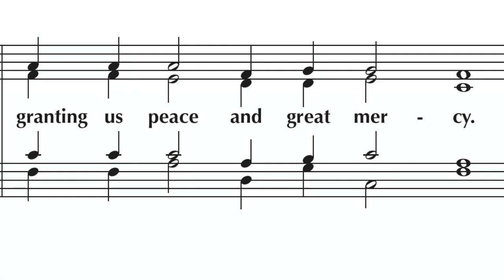Troparion for St. John Theologian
Special melody Troparion for St. John the Theologian, written for St. John the Theologian Orthodox Mission Station, Fairfax Station, VA.